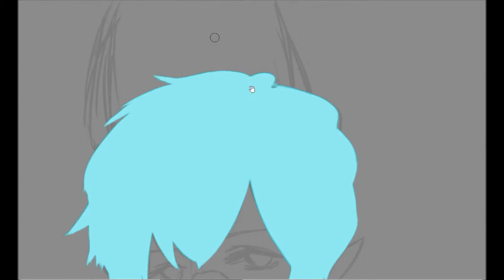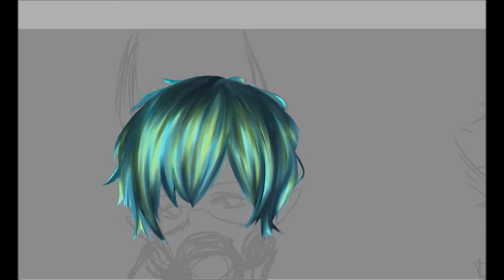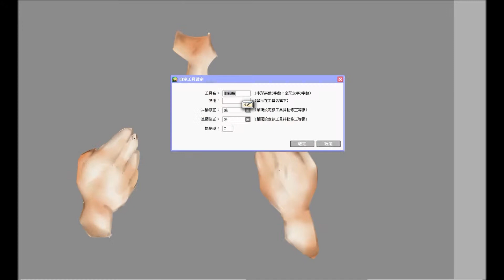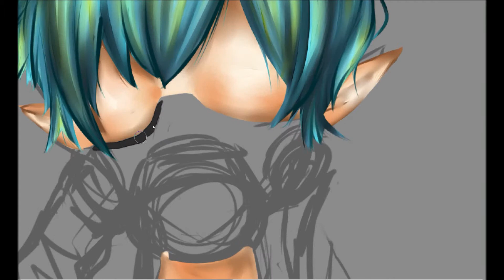sai speed painting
Hello everyone!
A remind that the characters I drew this time is not mine, they belongs to 路人甲. (link below)

-matchoc inu

         96neko-Online game addicts sprechchor